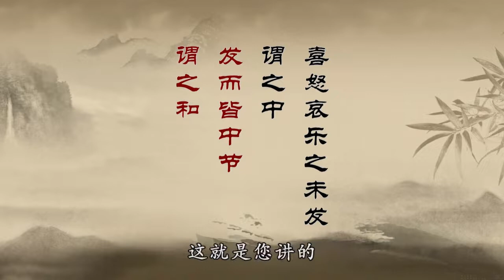27 刘丰老师 | 贤清法师【高维对话】妙解《中庸》| 中华书院联盟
贤清法师与刘丰老师在中华书院联盟的系列高维对话。

贤清法师
北京龙泉寺国际弘法事务执行长
河南商丘人；2007获北京清华大学工程热物理专业博士学位；2008年，于北京龙泉寺发心出家，2009年，受戒。

刘丰老师
全息生命-生态-文化倡导传播者
北京十方缘老人心灵呵护中心顾问委员会主席
心能缘机构发起人
国际全息生态首席专家
畅销书《开启你的高维智慧》作者
刘丰老师在30多年的广义时空能量学研究与应用中全然开放的深入有缘进入的所有智慧法门和修炼团体，本着求同尊异的基本理念用科学逻辑解读人类各类智慧系统，为不同背景的人们启发生命智慧。 另外，刘老师有着7年的硅谷高科技公司高层管理经验， 6年的高科技产业顾问经验，参与公司创业、成长、上市、发展的全过程，熟悉西方企业的管理文化。

本內容由國際全息生態協會转载发布
国际全息生态协会，是于澳大利亚注册的非盈利组织。协会致力于弘扬中华优秀传统文化，促进多元文化和谐与交响。协会每年举办大型公益论坛和各类公益活动，以中间桥梁的角色，举办各领域专题对话，关联一切智慧系统和现实应用，倡导以生态、责任、公益，引领人类文明发展。

Lark 飞书群：⁣ （永久有效） 《开启你的高维智慧》英文书The Symphony of High Dimensional Wisdoms 购买链接：